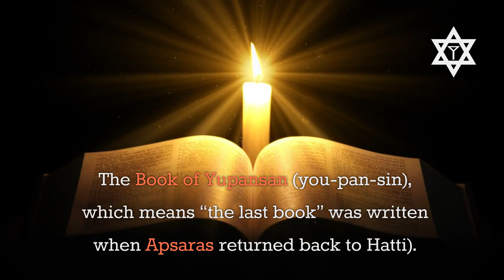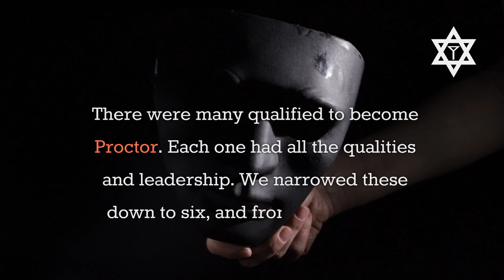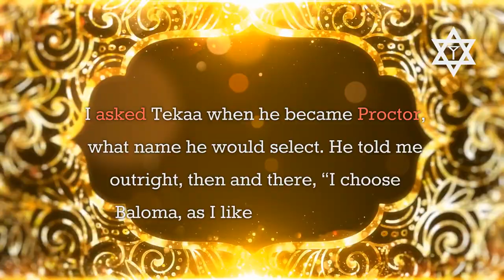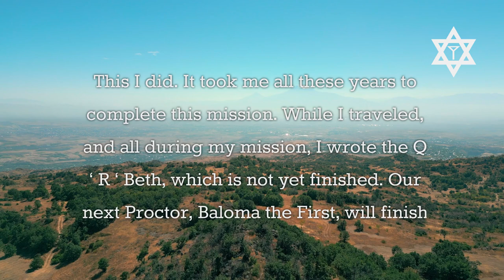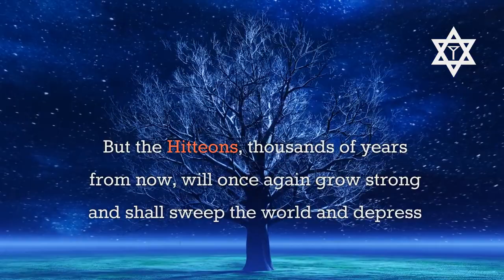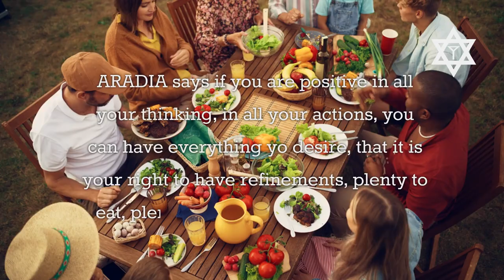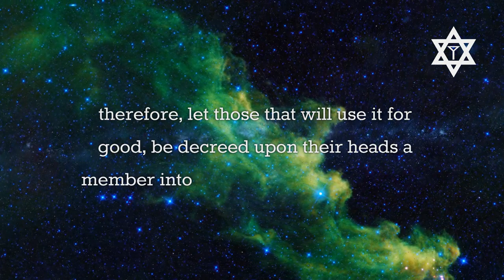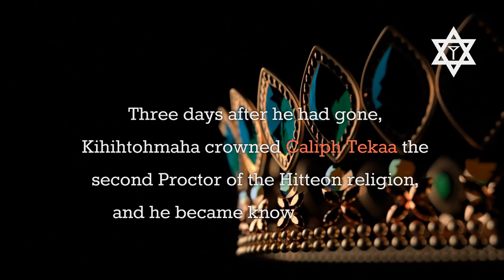The Q' R' Beth - Book of Yupansan part 1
Apsaras after a long mission of teaching the Q' R' Beth...